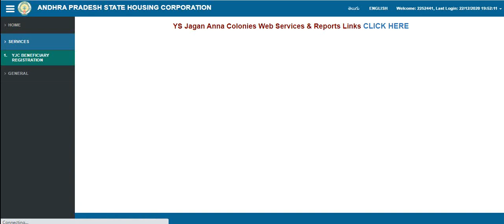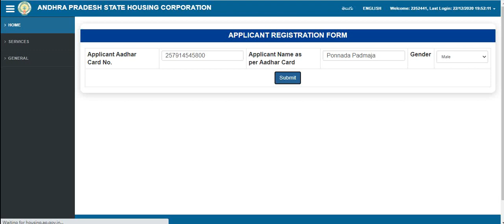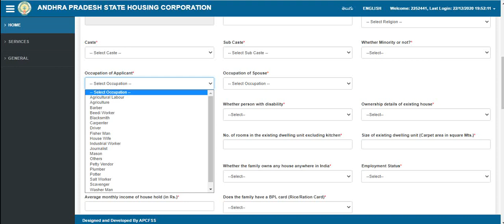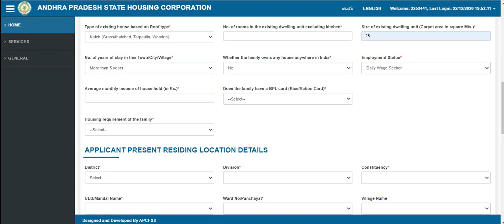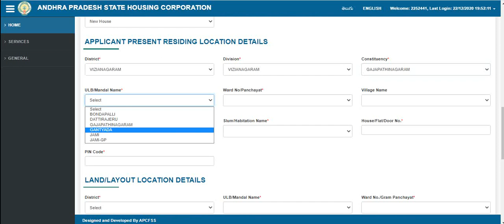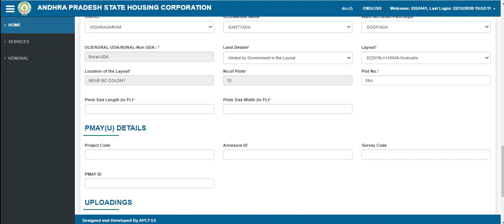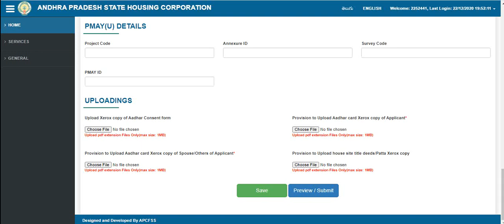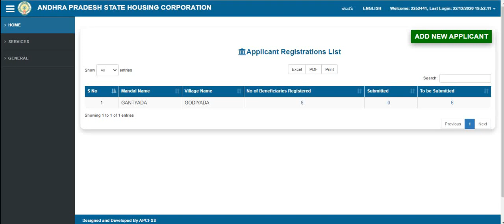HOUSING||First Registration for patta Generation||Navaratnalu-Pedalandiriki Illu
in this video we are going to learn how to register house site application for patta Generation